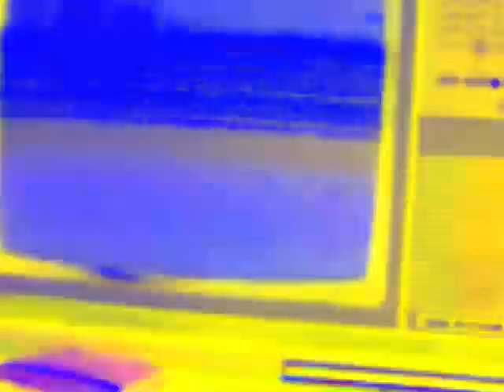Klasky Csupo VideoTape Effects (Sponsored by Preview 2 Effects)